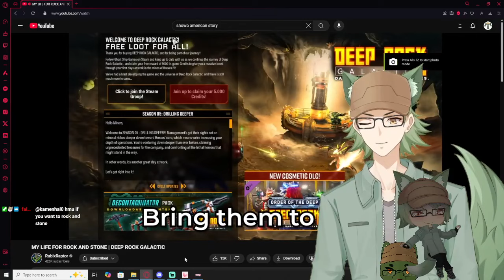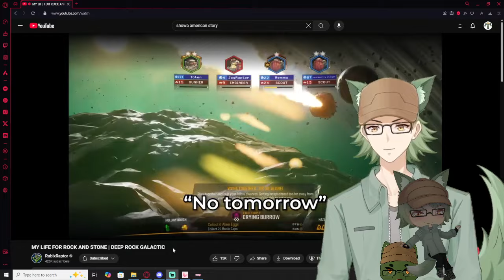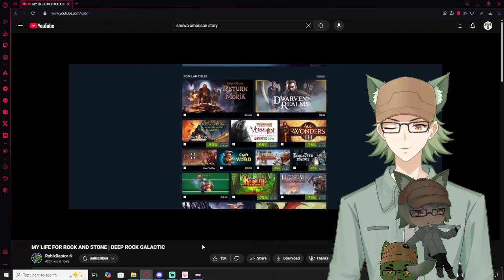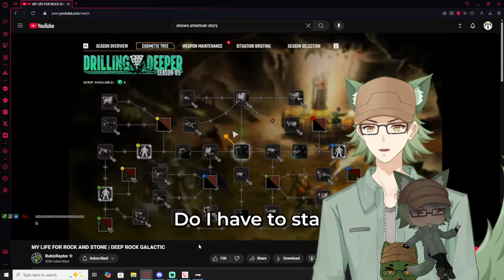Vtubers React to Rubix Raptor | MY LIFE FOR ROCK AND STONE | DEEP ROCK GALACTIC